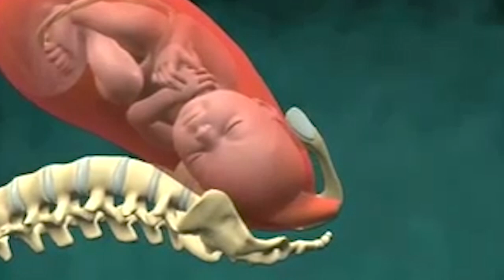Embarazo saludable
Hoy nos acompaña la matrona Alina Valdivia, quien nos hablará de como tener un embarazo y parto saludable, mencionando formas de parto ya sea cesaría o natural, que tipos de posiciones son efectivas dentro de un trabajo de parto y que tipos de preparativos hay que tener en cuenta para este proceso.

Facebook: Doctor en Casa y Claudio Aldunate